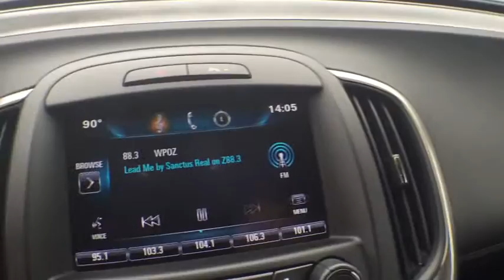2015 Buick LaCrosse Orlando, Sanford, Kissimme, Clermont, Winter Park, FL 3799P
Leather and Alloy Wheels. One owner-doesn't get much better than that. Cabin has super-friendly controls.Want to save some money? Get the NEW look for the used price on this one owner vehicle. Previous owner purchased it brand new! It is nicely equipped with features such as Alloy Wheels and Leather. Having had only one previous owner means that this terrific LaCrosse is sure to be a favorite among our more educated buyers.David Maus VW on Lee Road proudly serving the following communities.